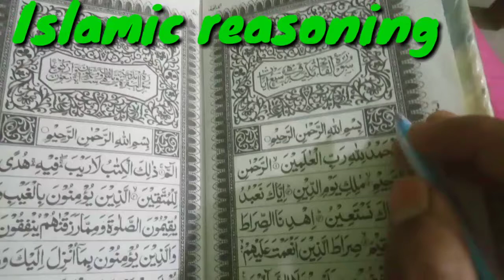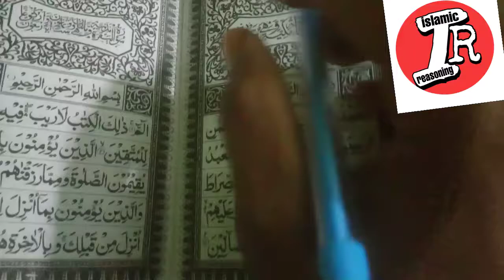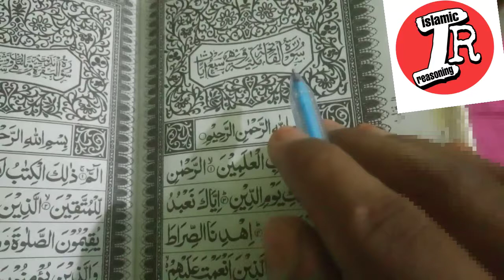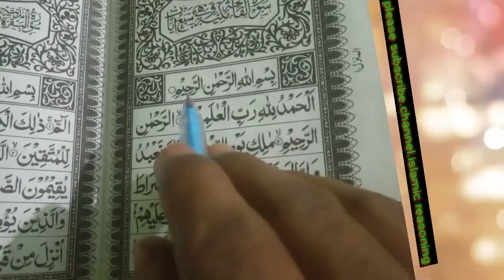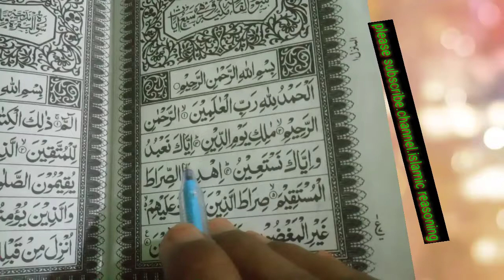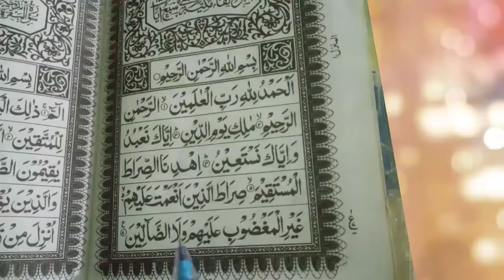How to.read quraan sharif.part.01 .quran padhna sikhen.part.01 قرآن پڑھنا سیکھی۔‏حصہ اول۔سو رہ فاتحہ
اس ویڈیو میں ہم نے قرآن شریف کا کا سورہ فاتحہ

پڑھنا سکھایا ہے  اور کس طرح پڑھا جاتا ہے

اس کا بھی طریقہ بتایا گیا ہے इस वीडियो में

हमने कुरान शरीफ का सूरह फातिहा

पढ़ना सिखाया है और किस तरह

पढ़ा जाता है उसका भी तरीका

बताया गया है । Is video mein
Quran Sharif ka surah fatiha

Padhne ka ka tarika vah bataya gaya hai

Kis tarah surah fatiha ko .aur.

Aur like jarur karen.
        (خدا حافظ)